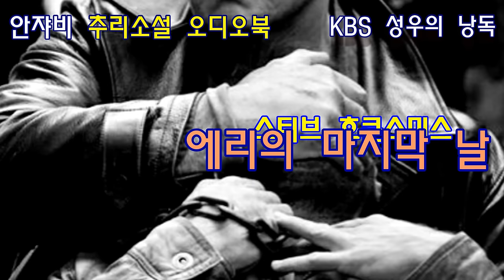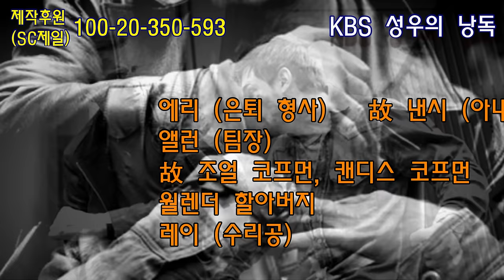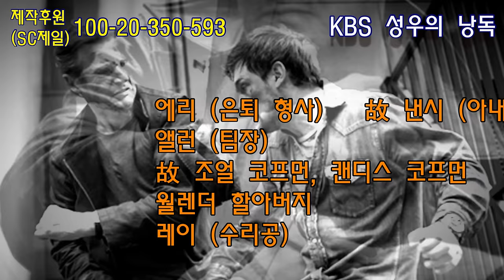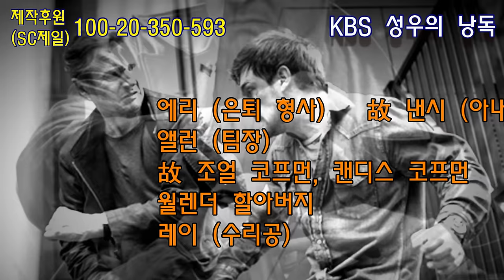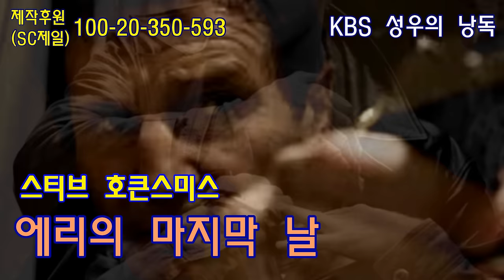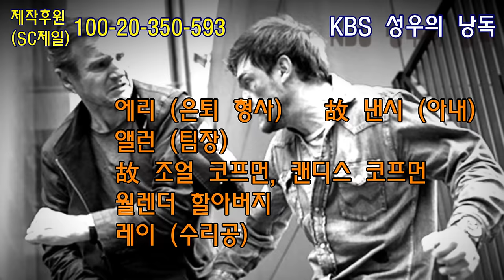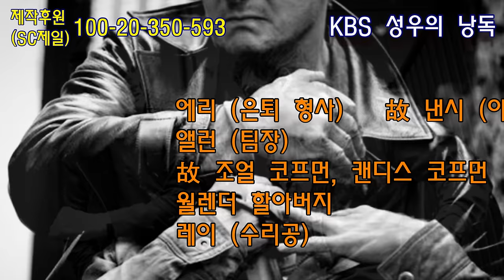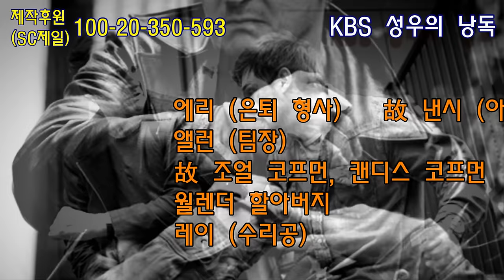[추리소설 오디오북] 은퇴 직전의 형사에게 벌어진 일 -에리의 마지막날-스티븐 호크스미스 작품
은퇴를 하루 앞둔 에리는 성실하기론 최고인 베테랑 형사다.
아내를 잃고 우울증에 빠졌지만
범죄를 추적하는 일만큼은 포기하지 않는다.

감사합니다.